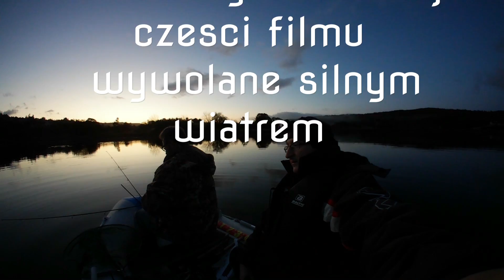Wielkie jesienne szczupaki na martwa rybe / Grunt VS Splawik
Witam na kolejnym filmie . Dzis film z dwoch wypraw , na ktorych sprawdzalismy jaka metoda na martwa rybe bedzie skuteczniejsza - grunt czy na splawik . Pierwszego dnia mielismy calkiem fajna pogode i zero bran ,drugiego brzydka pogoda , silny wiatr i troche deszczu i 4 ryby zameldowaly sie na pokladzie :) Wiecej ryb zostalo zlowionych z gruntu a na splawik tylko jeden szczupak  . No coz , zawsze mialem lepsze przekonanie do gruntu :)